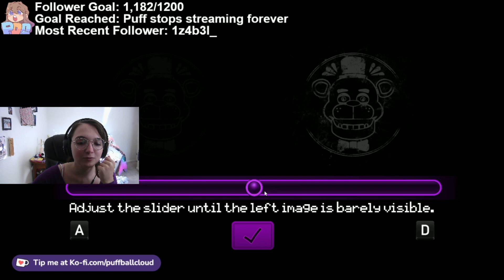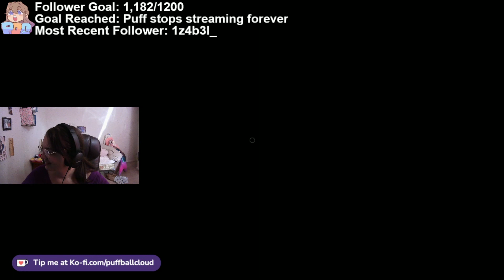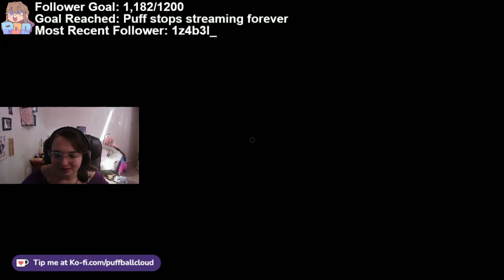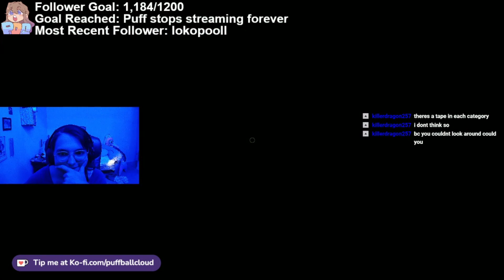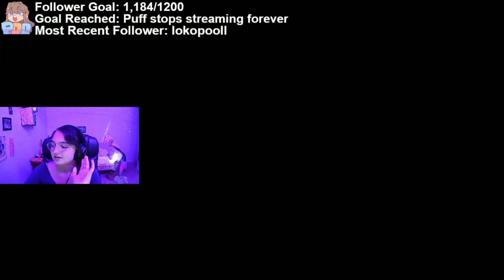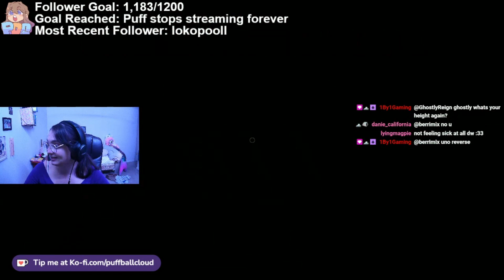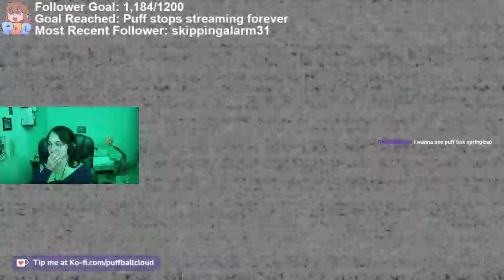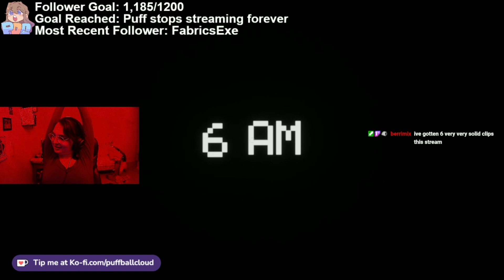6 Hour Halloween Charity Stream! P.2 (FNAF: Help Wanted)